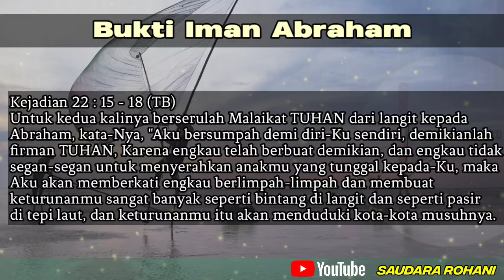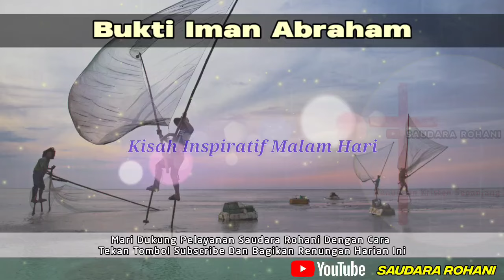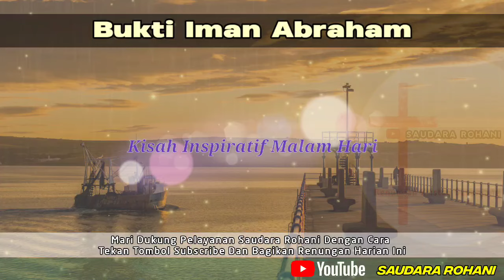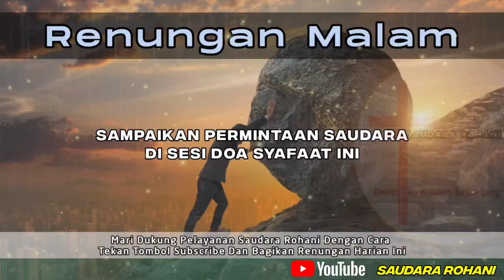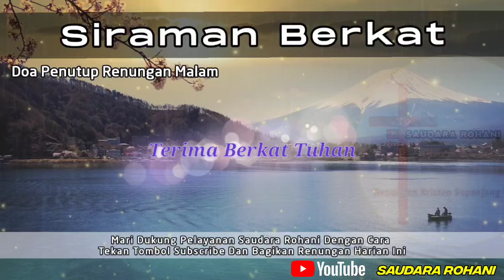Renungan Malam Kristen - Suara Injil - Doa Malam - Pohon Kehidupan Terbaru - Renungan Malam Terbaru